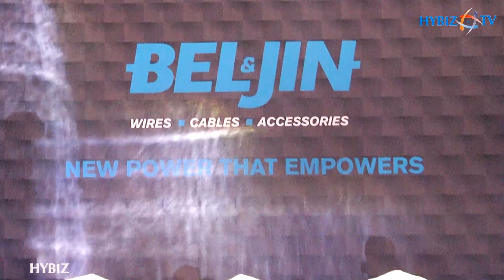BEL & JIN | Wires | Cables | Accessories | Ragi and Ragi Company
Bel&Jin Wires and Cables launches its products in Karimnagar and launches a dealer meet

Ragi and Ragi group Press Conference to announce the launch of "BEL&JIN " (Wires . Cables. Accessories)
Media will be Addressed by:
Mr.Prakash Ragi, Founder, Ragi & Ragi Group
Mr.Ashith Ragi, Managing Partner, Ragi & Ragi Group
Mrs. Pratisha Ragi, Managing Partner, Ragi & Ragi Group
 Raja Sree Convention, Jagityal Road, Near Rekurthy Bus Stop, Karimnagar